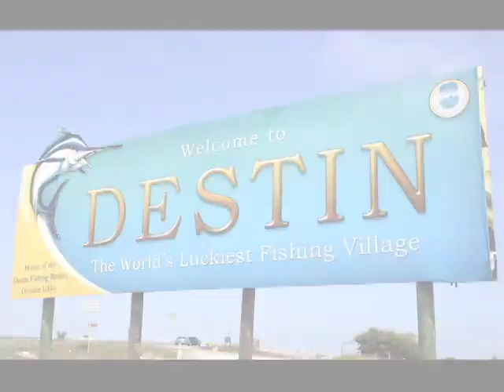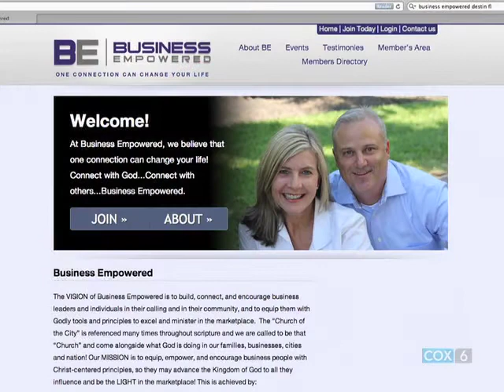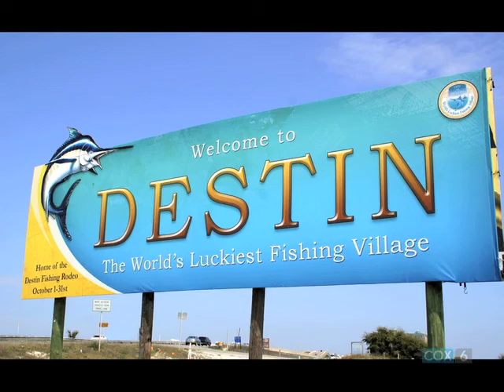City of Destin (Okaloosa Today) Mayor Mel Ponder - May 2014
Destin's segment on Okaloosa Today for the month of May features Mayor Mel Ponder with discussions about current initiatives and a general outlook on the city.